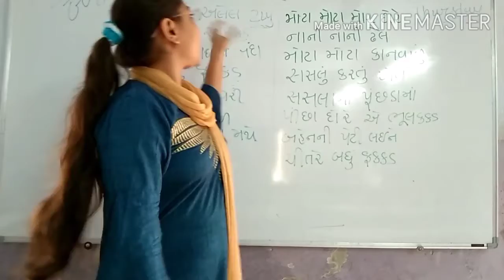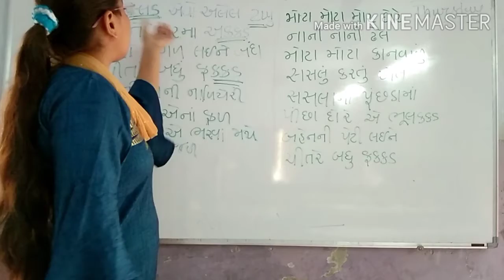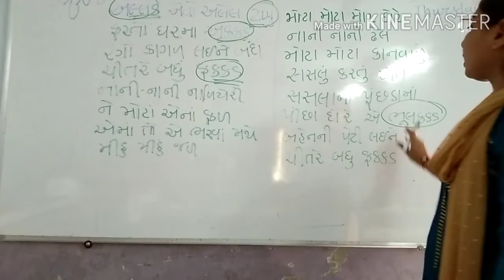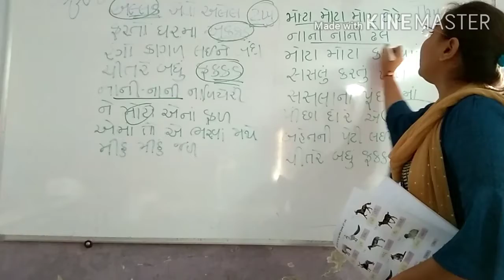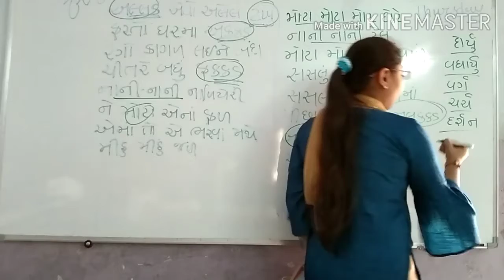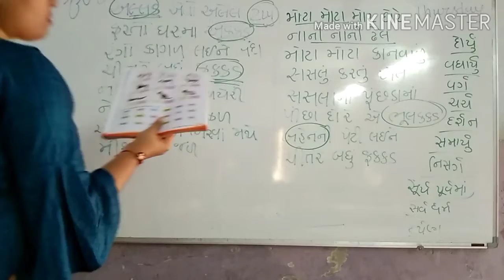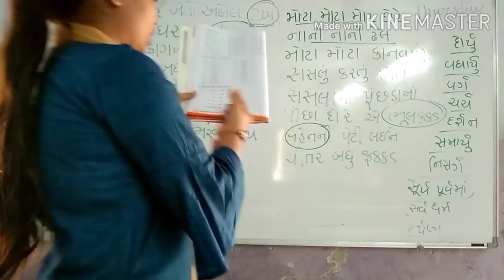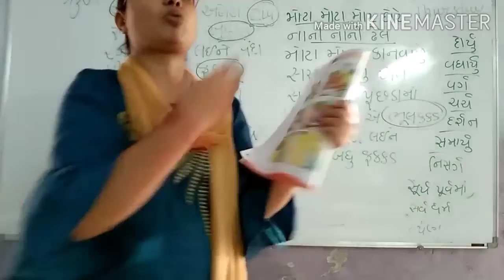CLASS 4 SUBJECT GUJARATI CHAPTER 3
EDUCATIONAL CHANNEL
CLASS 4
SUBJECT GUJARATI
CHAPTER 3

ADMISSION OPEN